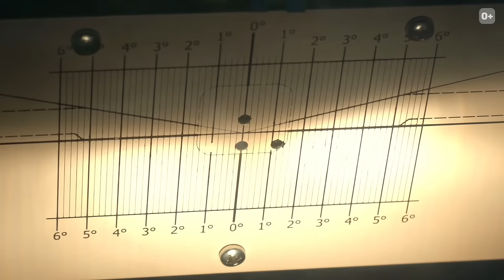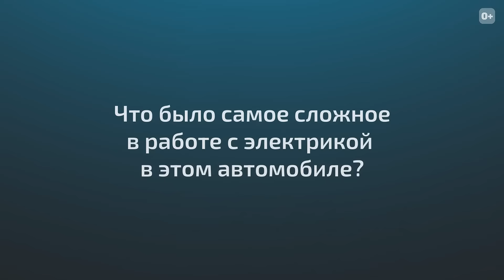Электрика VW Golf 2: наука о контактах и дата розыгрыша автомобиля | Капиталка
В комментариях вы оставляли много вопросов об электрике автомобиля. Мы решили ответить на них перед розыгрышем и в этом выпуске рассказать:

об особенностях работы над электрикой VW Golf 2;
все о регулировке фар;
почему мы выбрали автоматический вариант включения и выключения фар;
с какими сложностями пришлось столкнуться во время капитального ремонта автомобиля.

Розыгрыш автомобиля Volkswagen Golf 2 в проекте КАПИТАЛКА будет проведён на Youtube канале ЕвроАвто 24 марта 2022 года в 13:00 по МСК.

Выбор победителя состоится в прямом эфире рандомно. В случае, если победитель не откликнется в течение 7 дней, розыгрыш будет повторён.

0:00 - Начало
0:15 - Условия и дата розыгрыша
0:48 - Особенности электрики автомобиля
2:50 - Регулировка фар
3:50 - Опция отключения фар
5:23 - Самое сложное в электрике Гольфа
8:12 - Ценность Гольфа